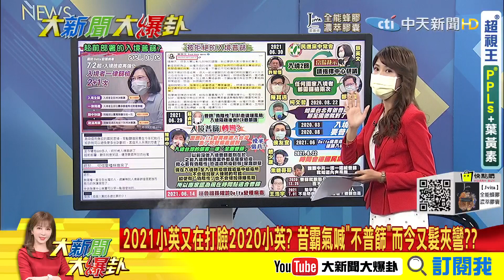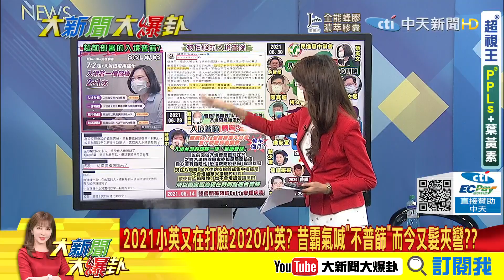【大新聞大爆卦】蘇揆前幾天還喊"反對入境普篩"? 今卻遭阿中"入境決策轉彎"打臉?小英又打臉小英? 昔霸氣喊"不普篩"而今又髮夾彎?@大新聞大爆卦HotNewsTalk 精華版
《精彩回顧》
【大新聞大爆卦】柯嗆-尾巴搖狗剁地上還自搖 蔻姐驚天語:我漂亮好幾倍!大綠蛆-槓無腦肌肉男 恐遭法辦拗是撒嬌有女性魅力的炸?20210701
【大新聞大爆卦】周玉蔻槓館長-嗆炸民進黨中央黨部? 綠側翼為利益互咬?阿中逆總統?慈濟-被按暫停鍵 因快找到疫苗現貨?@大新聞大爆卦 20210630
【大新聞大爆卦】彭博-全球防疫韌性慘摔 台變倒數連非洲國家都不如?蘇喊小英買疫苗很辛苦要國人珍惜 還在回味去年防疫勇?@大新聞大爆卦 20210629